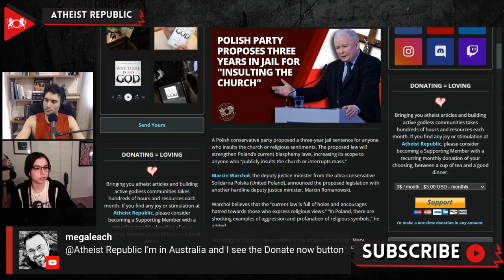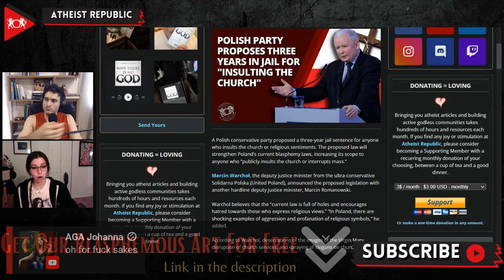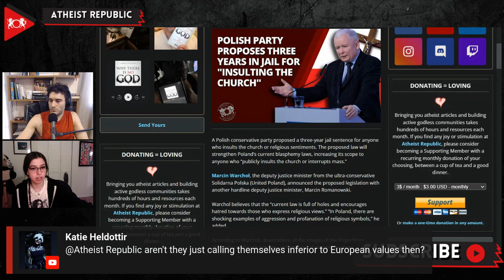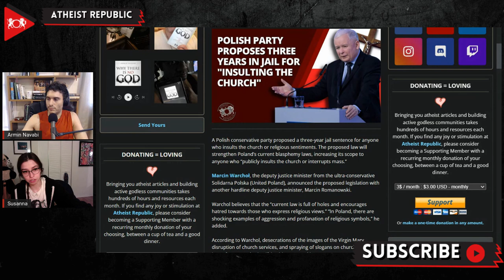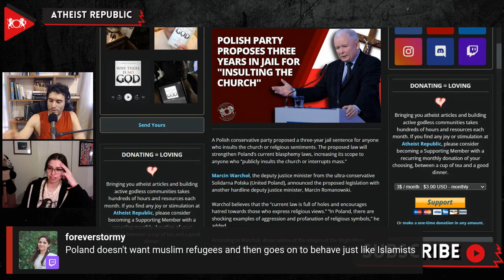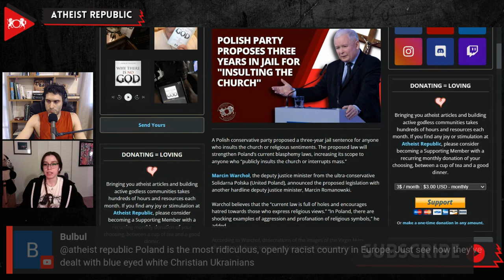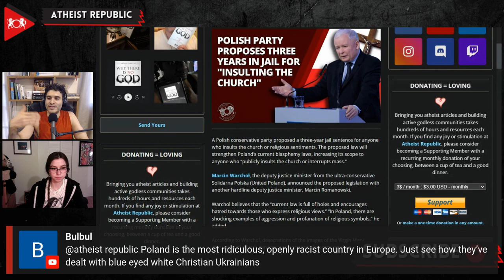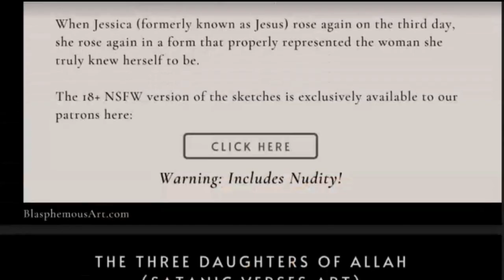Polish Party Proposes Three Years In Jail For "Insulting The Church"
Recently, Solidarna Polska (United Poland), a Polish conservative party, proposed a three-year jail sentence for anyone who insults the church or religious sentiments. According to Marcin Warchoł, the deputy justice minister of the party, desecrations of the images of the Virgin Mary, disruption of church services, and spraying of slogans on church walls are just a few examples justifying this proposed law. Last year, Nergal, the vocalist of the Polish extreme metal band Behemoth, was convicted of “offending religious feelings” for showing himself stepping on a painting of the Virgin Mary. The conviction was later overturned in court after Nergal challenged it. Warchol added, there were also multiple incidents during LGBTQ parades where the Virgin Mary and Jesus Christ were depicted with rainbow halos. Anti-abortion demonstrators also interrupted church service and vandalized church properties. Warchol claimed that the laws aimed to expand freedom and rights for the LGBTQ community are “at the expense of Christians.” According to the new law public mocking of church or other religious association would lead to two years in prison, or up to three years if it is done via social media.

Source:
Location: Poland